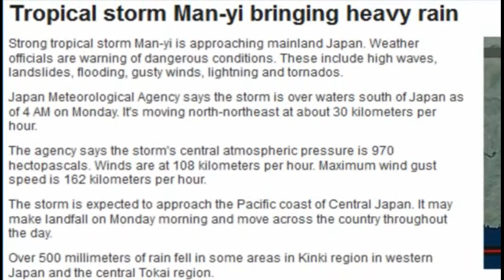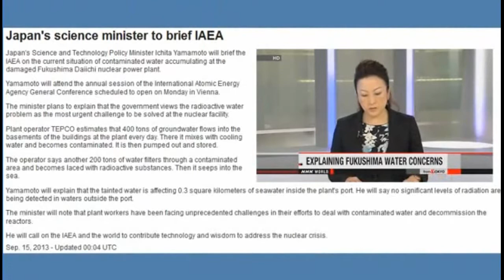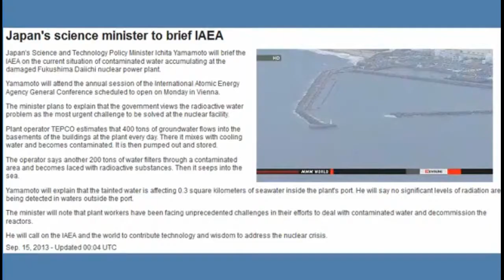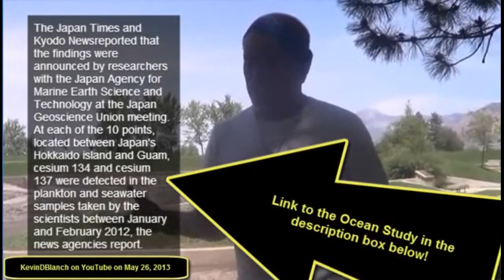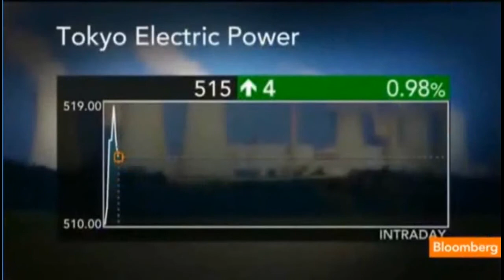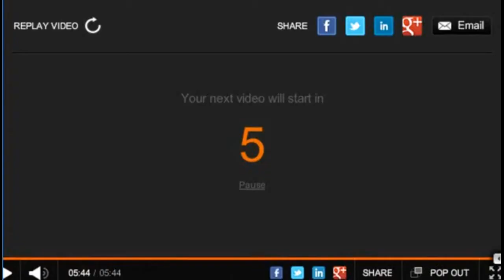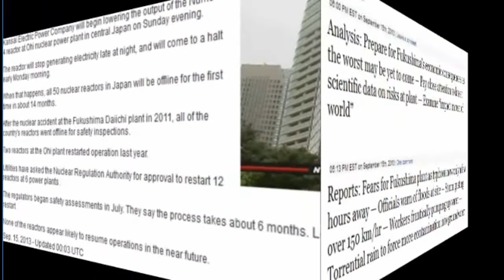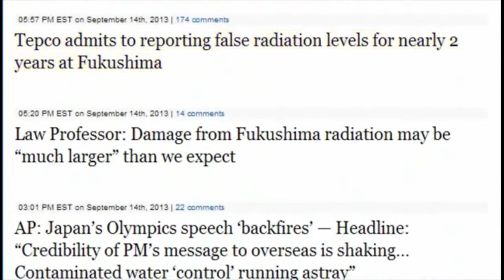ONE FOR THE RECORD SEPTEMBER 16 2013 17 FUKUSHIMA TYPHOONS EXTREME WEATHER PACIFIC OCEAN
SEPTEMBER 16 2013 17 FUKUSHIMA TYPHOONS EXTREME WEATHER PACIFIC OCEAN AND MORE OF THE REAL NEWS TODAY.   I created this video with the YouTube Video Editor ALL VIDEOS FOUND ON YOUTUBE.

MSMILKYTHECLOWN1    CC   COUNTDOWN    REAL STARGATE    FUKU1LIVE  CHUGGKOLE